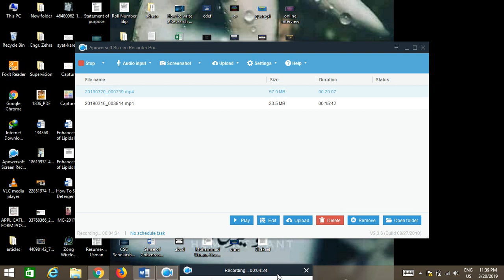How to pay Application fee for International Universities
Careers help Desk